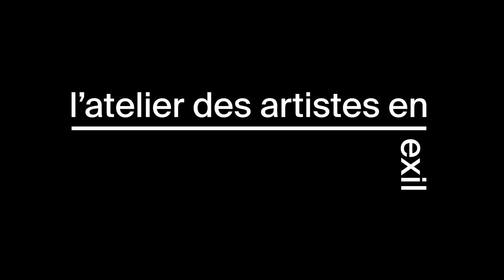Support the agency of artists in exile